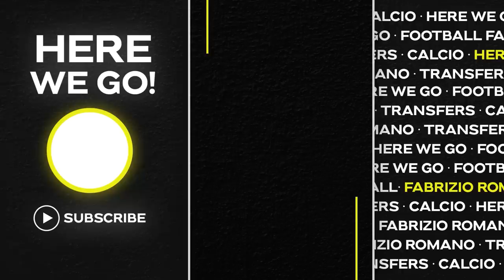🚨 QATARI & MAN UTD: bids are COMING! KANE and DE JONG, time to CLARIFY